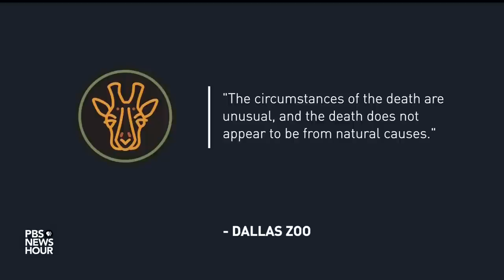Monkey theft, leopard escape at Dallas Zoo raise questions about safety of animals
The mystery of two missing monkeys and the death and disappearance of other animals from the Dallas Zoo has captured the country’s attention over the last couple of weeks. Wednesday at the Houston Zoo, zookeepers are on high alert after a cut was discovered in the mesh fence around the pelican habitat. As Stephanie Sy reports, authorities are still trying to pin down exactly what has happened.